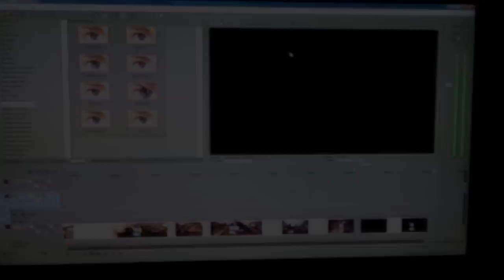Refusion Vol. 3 by FreezeR | A TF2 Fragmovie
Like for one of the greatest TF2 movie's ever?! And for it simply being TF2?! :D
In all my years of watching gaming montages and movies this has to be one of my favorites (:

-Ben